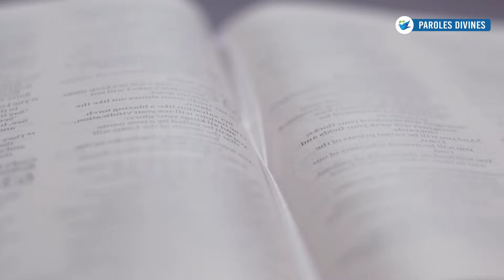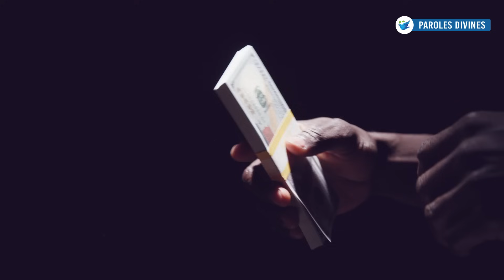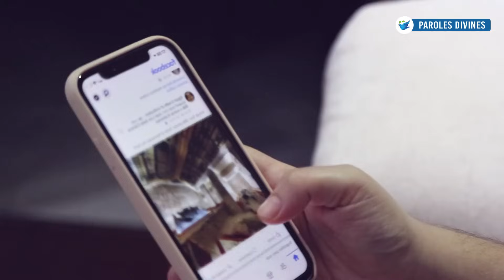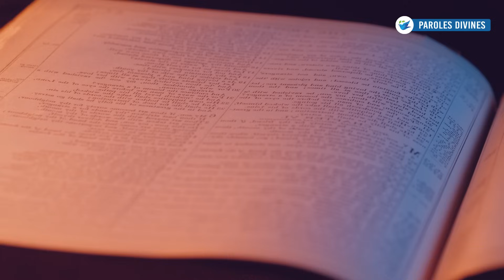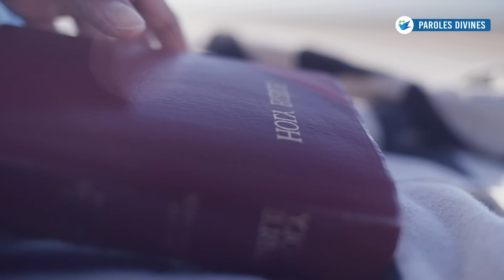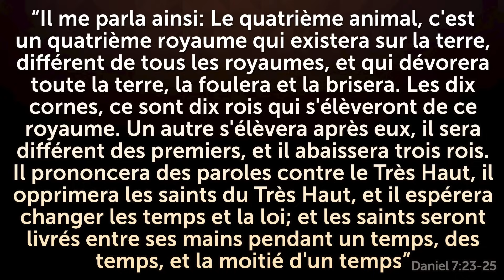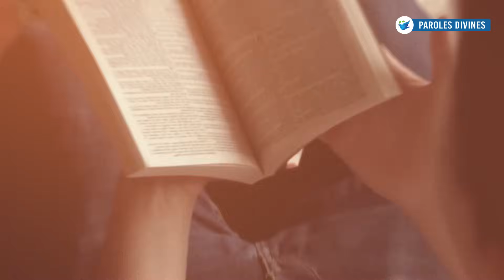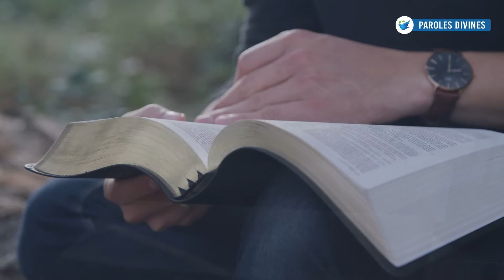IL EST DÉJÀ SUR TERRE, MAIS LES GENS NE LE VOIENT PAS...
L'Antéchrist agit déjà sur Terre, et bientôt il se révélera à toute l'humanité ! Regardez cette vidéo jusqu'à la fin et partagez-la.